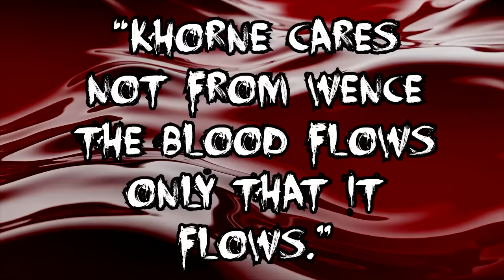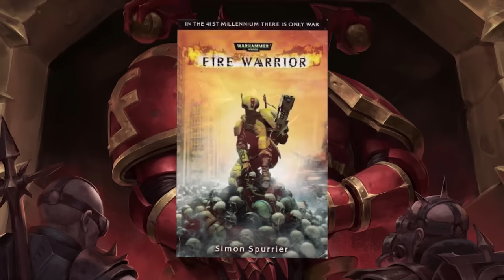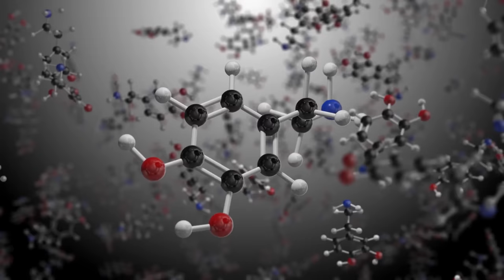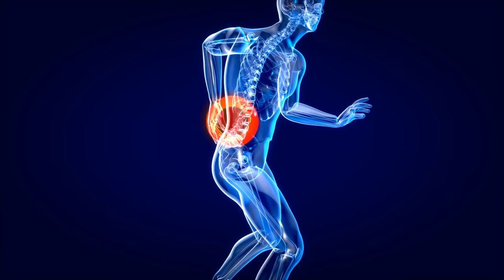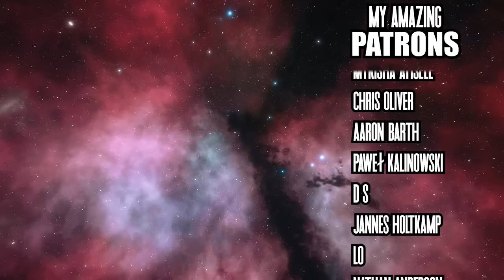Why Do People Worship Khorne, Chaos God Of Blood? | Warhammer 40K Lore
Time Stamps
0:00 Intro
2:58 Khorne, Chaos God of Blood And Skulls
13:35 The Followers of Khorne
20:44 The Cycle Of Rage

*Warhammer 40,000 is an IP owned by Games Workshop. Opinions stated in the video belong solely to Weshammer, and are in no way shape or form reflective of those held by Games Workshop. This channel is not associated with Games Workshop.